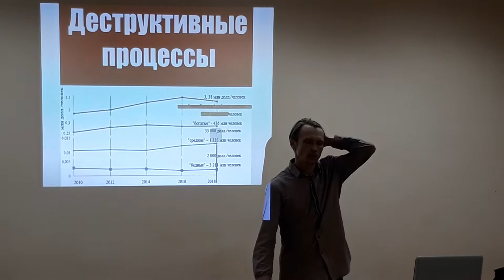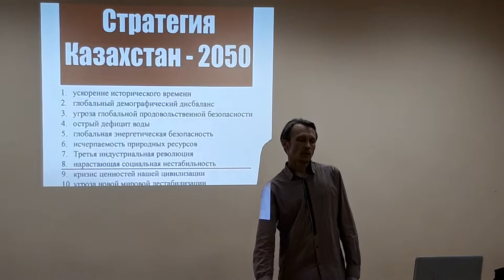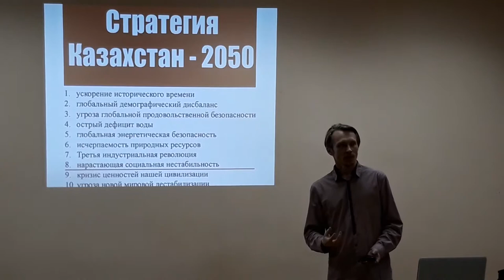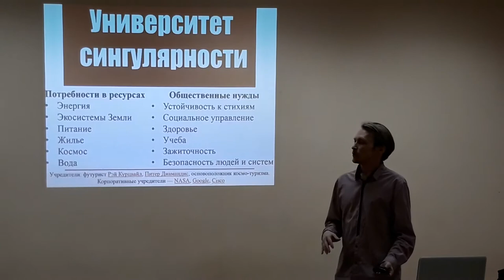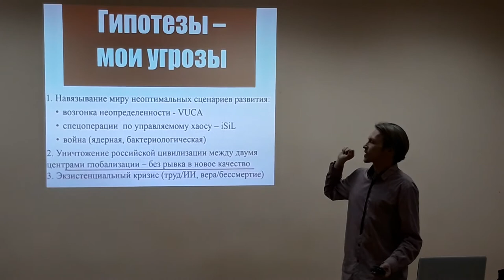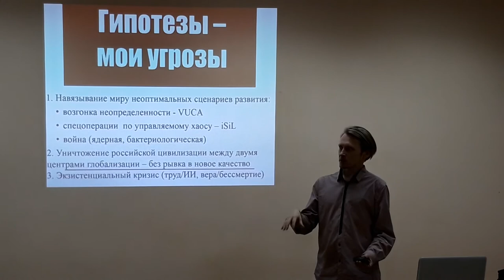Устойчивое развитие 20190815 ч.8